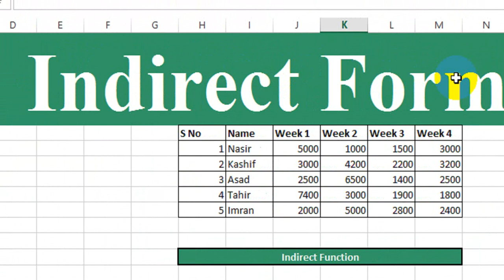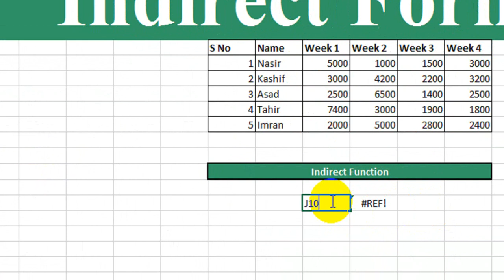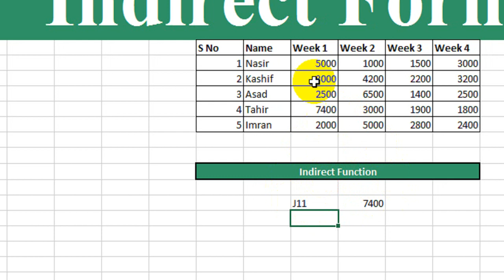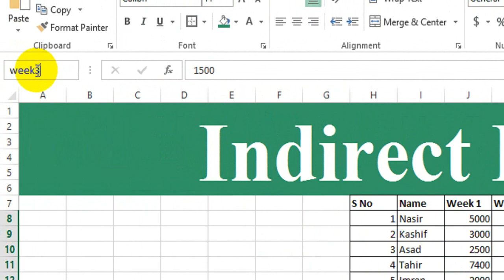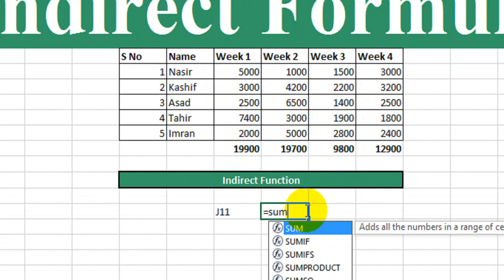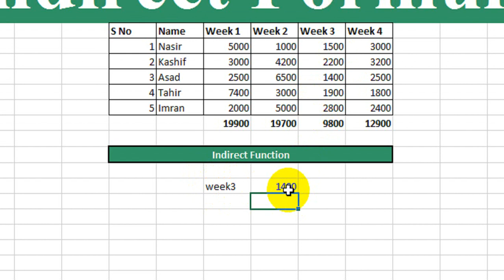How To Use Indirect Formula In Excel